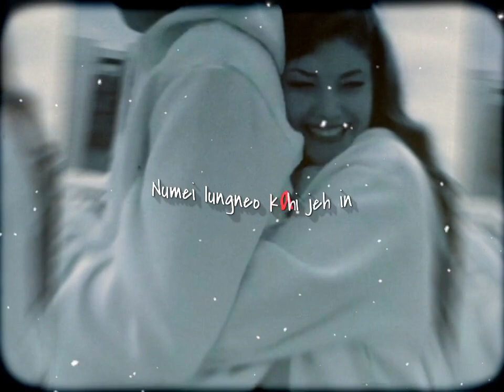Lungset sangpen || Kuki Lovesong whatapp status.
edit by: @Kengpu